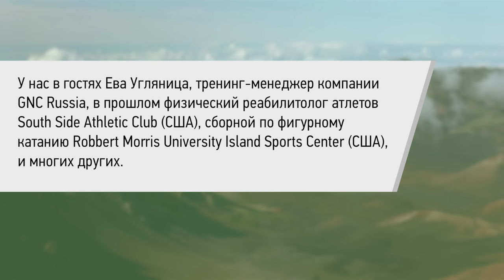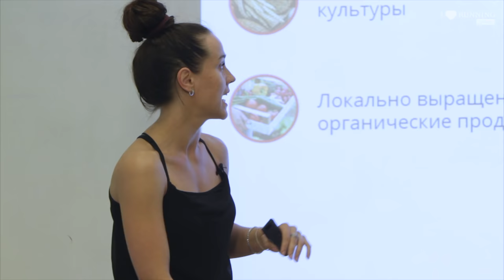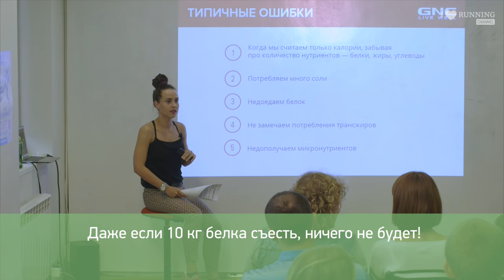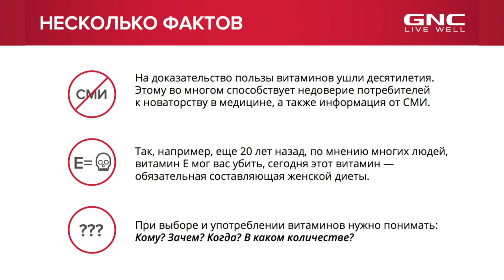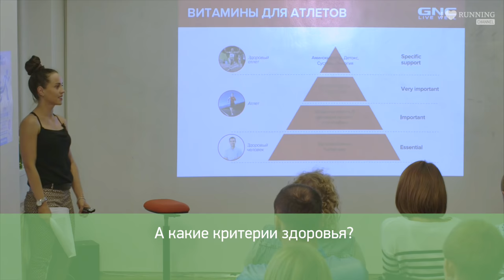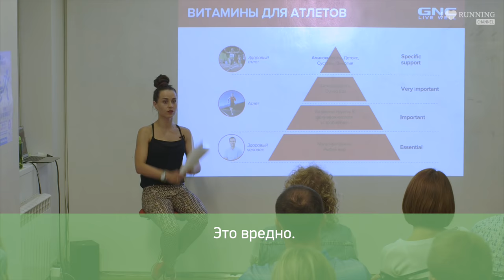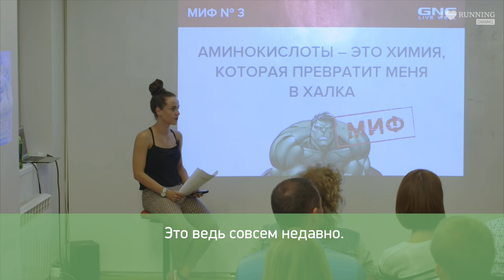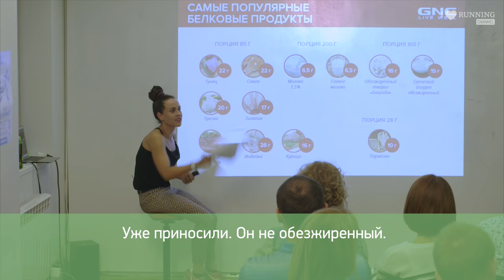Основы правильного питания для атлетов (часть 2). Ева Угляница в Лектории I LOVE RUNNING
Ева Угляница – тренинг-менеджер компании GNC Russia, в прошлом физический реабилитолог атлетов South Side Athletic Club (США), сборной по фигурному катанию Robbert Morris University Island Sports Center (США). Ева тренировала более 1000 клиентов и атлетов в США, непрерывно разрабатывает новые упражнения и фитнес-программы, помогает спортсменам с диетами и спортивным питанием. А еще Ева - квалифицированный специалист по силовым, кардио, тонусовым тренировкам, а также КроссФиту и классической аэробике.

Вы узнаете:
• Какие изменения происходят в организме при физических нагрузках (обмен веществ, потребность в функциональном питании).
• Что такое белки, жиры и углеводы.
• Какое питание оптимально для легкоатлетов.